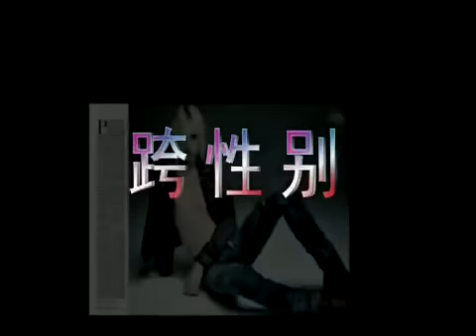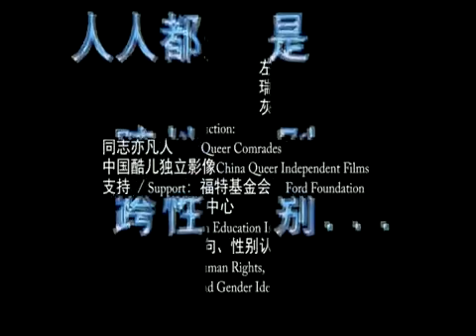Transgender 跨性别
We All Love Transgender.  Go Transgender!!!

This video was produced as part of the Queer University Video Capacity Training which took place in Beijing, China from 3 - 9 March 2012.

我们都爱跨性别。跨性别加油！！！

该视频由酷儿大学出品－北京2012年3月3号－9号。